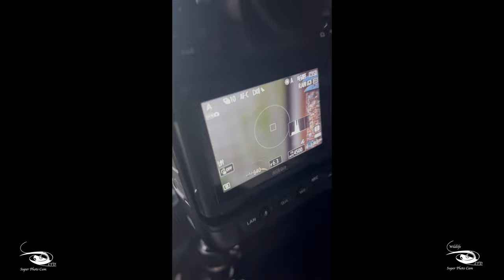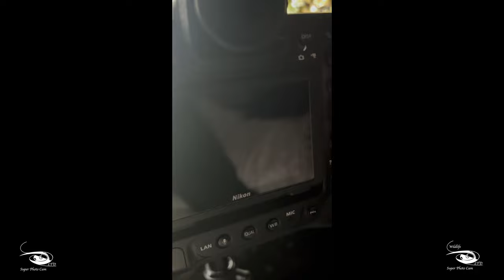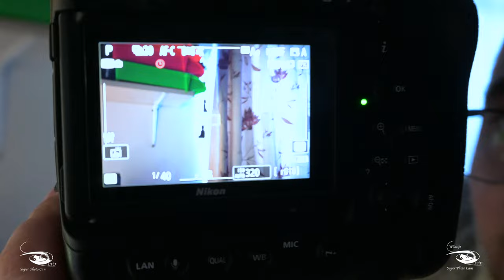Nikon Z9 w Servisie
Nikon Z9
Nikon Zf

Artist Name: Petteri Sainio
Song Name: To the Lighthouse (Instrumental)
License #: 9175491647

Artist Name: Roger Stark
Song Name: Majesty (Instrumental)
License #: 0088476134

Song Name: Celestial Bound (Instrumental)
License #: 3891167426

Song Name: Wonders of Nature (Instrumental)
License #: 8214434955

Song Name: The Triumph Of Life (Instrumental)
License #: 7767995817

Song Name: A Touch of Genius (Instrumental)
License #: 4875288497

Song Name: The Quest For Victory (Instrumental)
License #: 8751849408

Song Name: Stand Proud (Instrumental)
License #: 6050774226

Song Name: Conquer the Impossible (Instrumental)
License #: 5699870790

Song Name: A Short Tale (Instrumental)
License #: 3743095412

Artist Name: NOVAYR
Song Name: Hope (Instrumental)
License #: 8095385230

Artist Name: Sebastian Kauderer
Song Name: The Apple Fell Far From The Tree (Instrumental)
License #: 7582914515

Artist Name: Matthew L. Fisher
Song Name: Radiant Figures (Instrumental)
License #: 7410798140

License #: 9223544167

Song Name: Becoming (Instrumental)
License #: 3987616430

Artist Name: Beren
Song Name: Empty (Instrumental)
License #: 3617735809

Artist Name: The Soundkeeper
Song Name: And My Heavy Heart Found It's Wings Once Again (Instrumental)
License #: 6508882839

If the license holder or end client for this project is larger than 100 employees, you will need to contact our Sales Team at to upgrade this license usage.